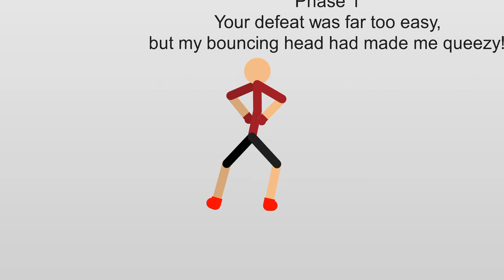Cuphead Fanmade Boss... Remade?!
look I promise I'm done with Stick Nodes. My next video will be gaming.